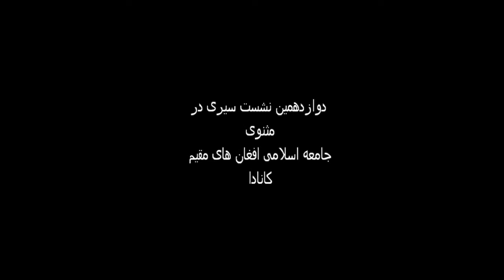Masnavi Manavi Part 1